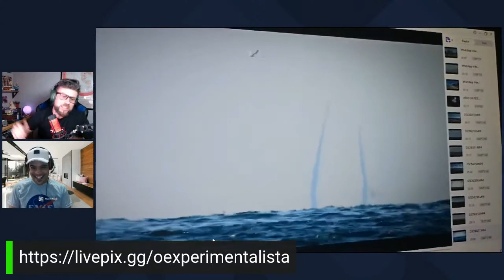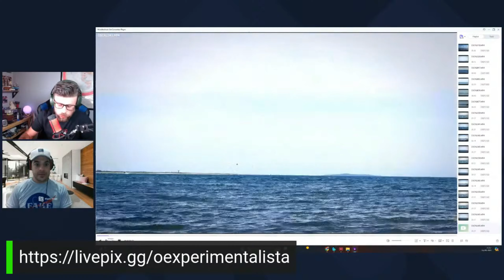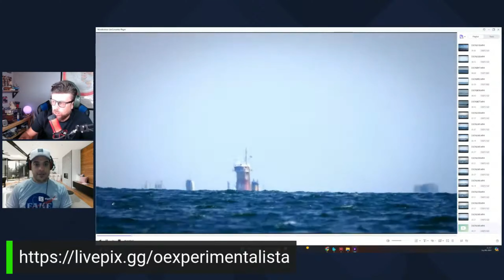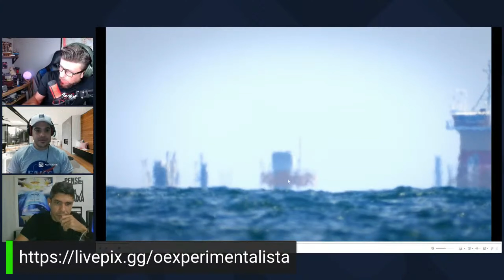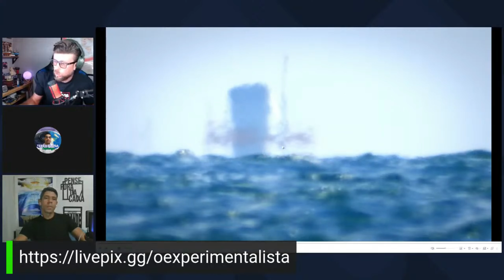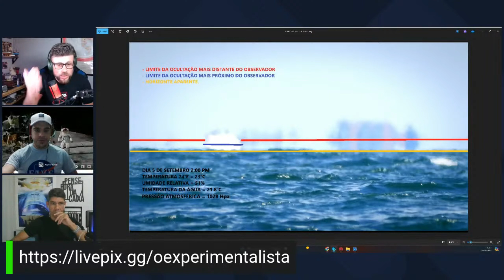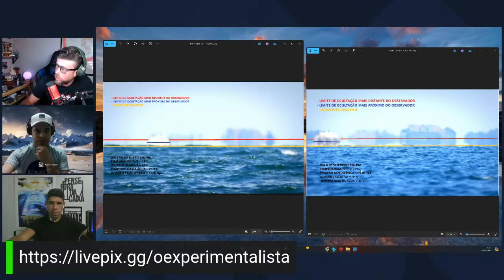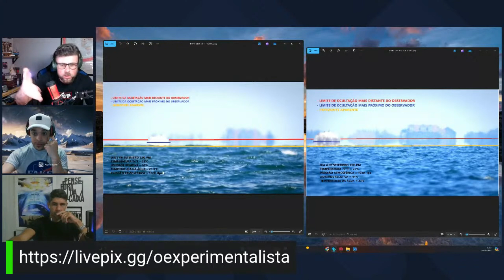GLOB GLOB ADORA PASSAR UMA VEGONHA! CONFIRAM!